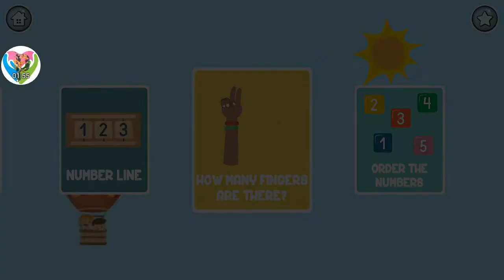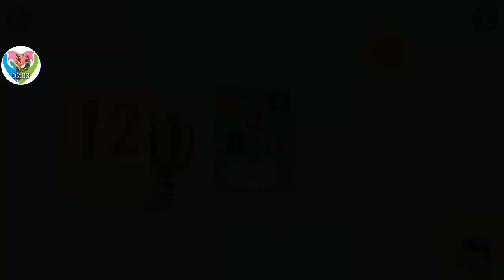How many fingers are there? - Order the Numbers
Order the Numbers